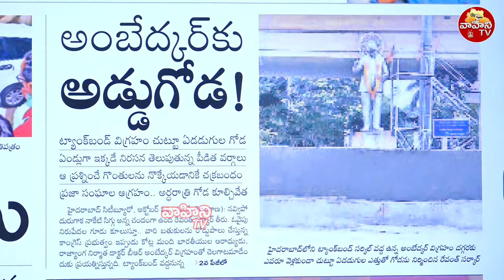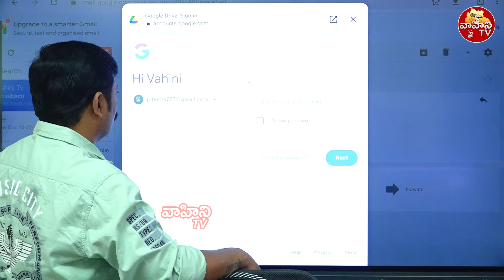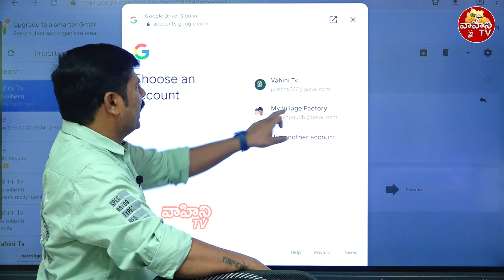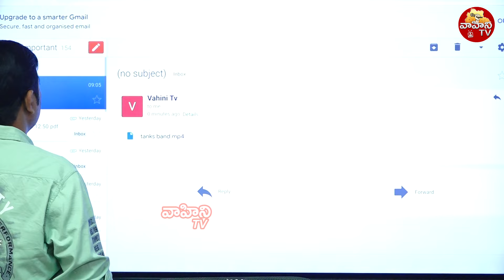రాత్రికి రాత్రే అంబెడ్కర్ ముందు గోడ..| Ambedkar Statue Compound Wall Demolished at Tank Bund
రాత్రికి రాత్రే అంబెడ్కర్ ముందు గోడ.. | Ambedkar Statue Compound Wall Demolished at Tank Bund | Vahini Tv